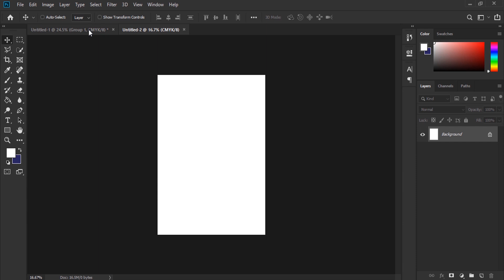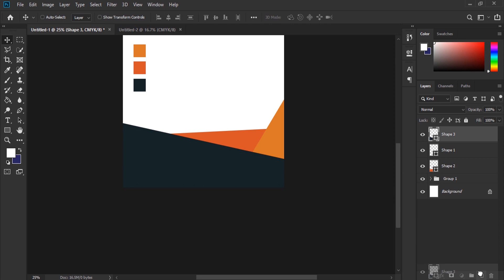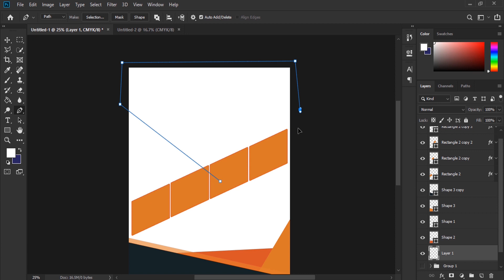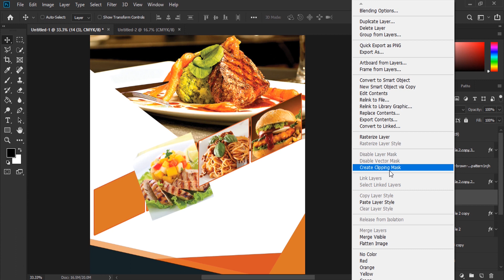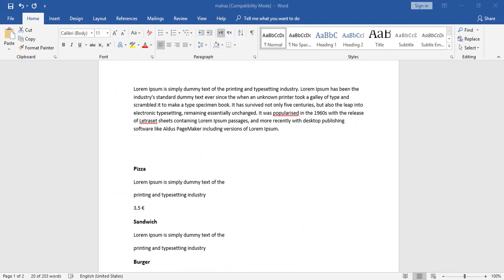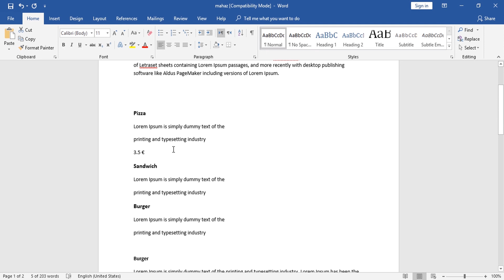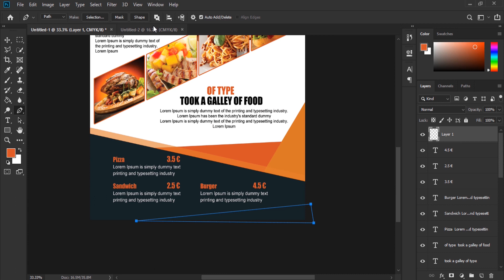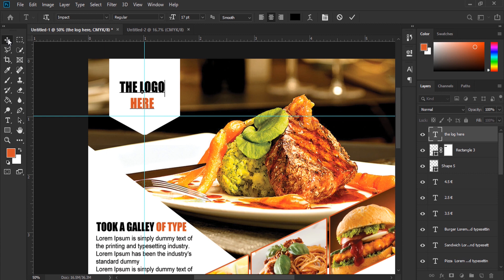How to Create a Professional Flyer in Photoshop (Restaurant Flyer)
Photoshop Tutorial - Fast Food
Print Design - Corporate Fast Food Card Photoshop Tutorial
carte de visite alimentaire - Tarjeta de visita de alimentos
Cartão alimentar -